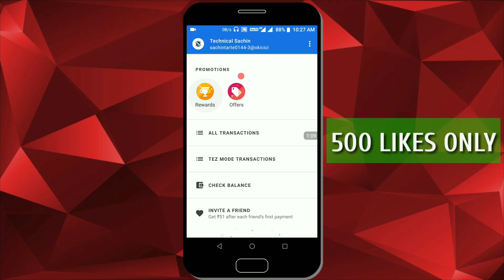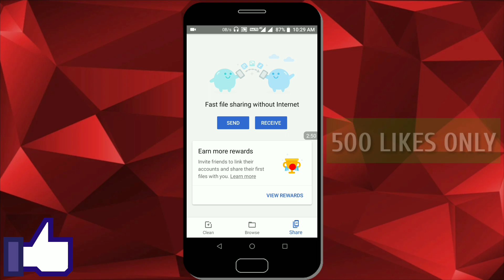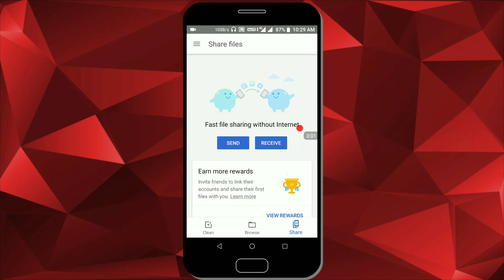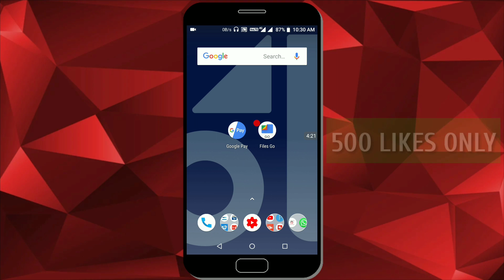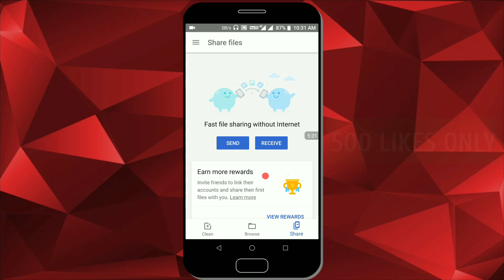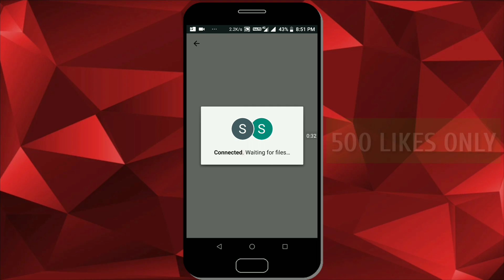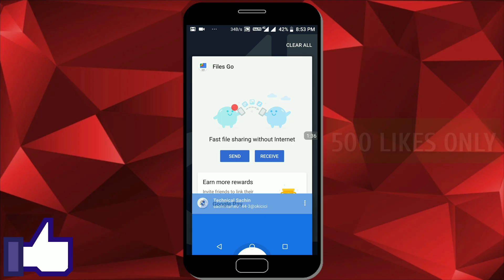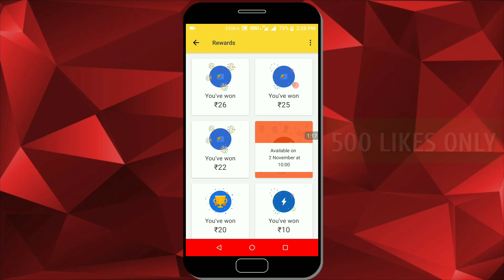GOOGLE PAY TEZ ! 10 REWARDS 1000 CASHBACK ! TEZ APP FILES GO OFFER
GOOGLE PAY TEZ ! 10 REWARDS 1000 CASHBACK ! TEZ APP FILES GO OFFER, DOSTO MAINE ES VIDEO MAIN MAINE. AAPKO GOOGLE PAY TEA APP KO REWARDS EARN KARNE KA OFFER BATAYA ES OFFER SE AAP 1000 CASHBACK EARN KAR SAKTAI HO ESKE LIYE AAPKE PASS FILES GO APK HONA CHAHIYE AUR AAPKO FILES GO APP SE FILE SHARE KARNE PAR AAPKO GOOGLE PAY TEZ MAIN REWARD MILEGA ES OFFER KO AAP 10 BAAR APPLY KAR SAKTAI HO AUR 1000 CASHBACK EATN KAR SAKTAI HO AGAR SE AAPKO BI CASHBACK EARN KARNA HAIN TO CHANNEL KO SUBSCRIBE JARUR KARE.

ES VIDEO MAIN MAINE YAH BATAYA HAI.

Quiries Solved:
1) GOOGLE PAY
2) TEZ
3) REWARDS
4) TEZ APP
5) CASHBACK

My Smartphone

Jio Recharge Paytm 75 Cash Back Jio Recharge Paytm 75 Cash Back

@@@@@Technical Sachin@@@@@

👍👍👍 LIKE VIDEOS
👉👉👉 SHARE VIDEOS
👇👇👇 COMMENT VIDEOS